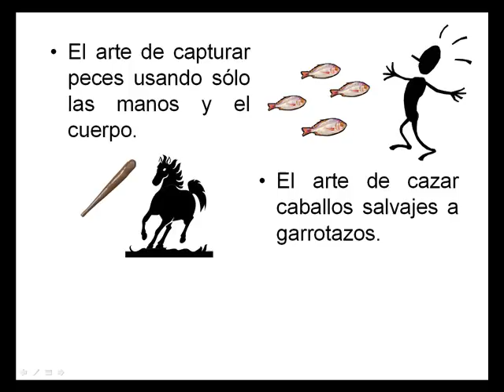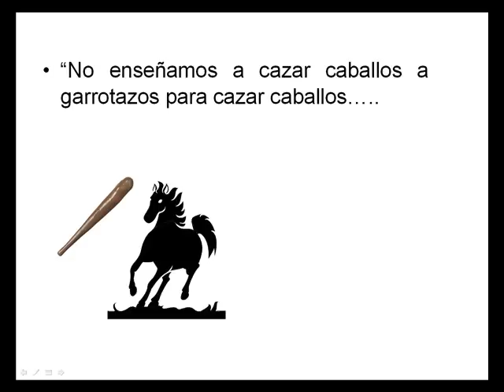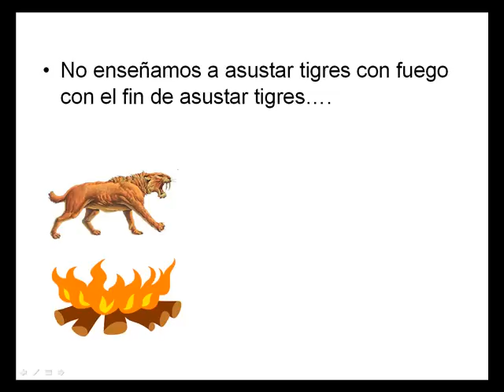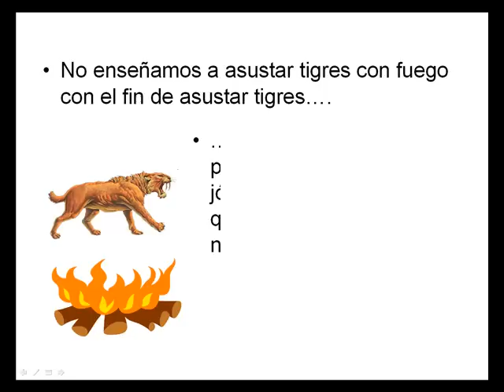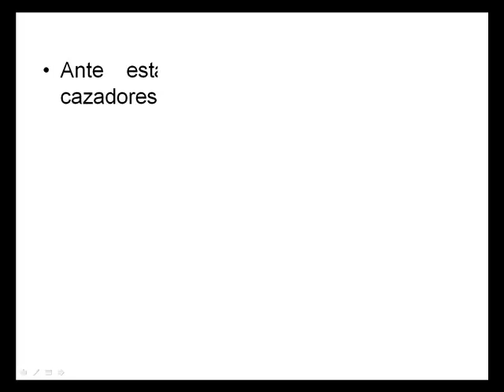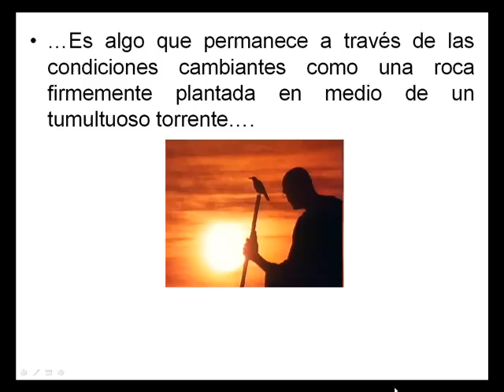El currículo de dientes de sable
¿Es necesario que los conocimientos que se imparten sean actualizados? ¿Si algo no es útil en el corto plazo, no vale la pena enseñarlo? ¿Hay que desechar las antiguas materias por "inútiles" u "obsoletas", aunque dejen enseñanzas más allá de su supuesta aplicabilidad?